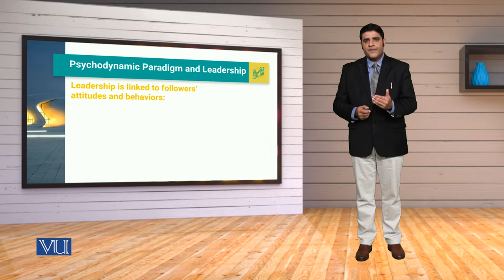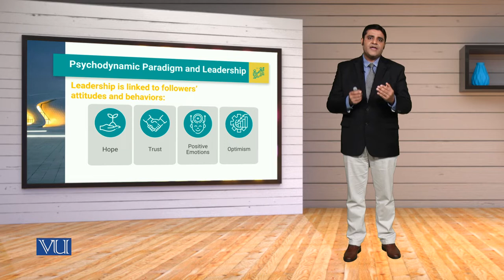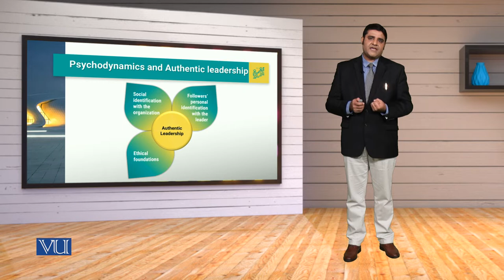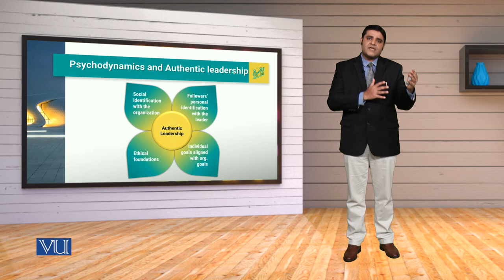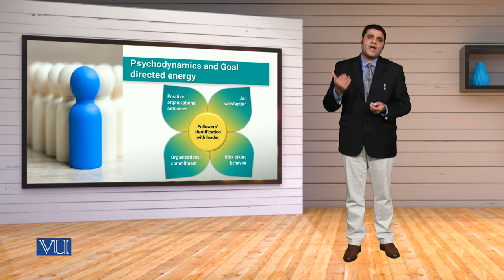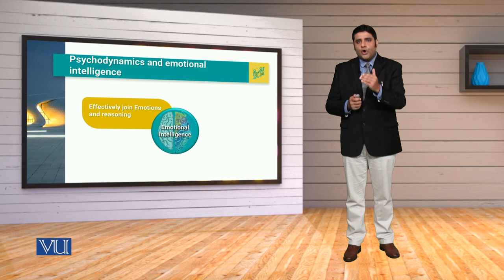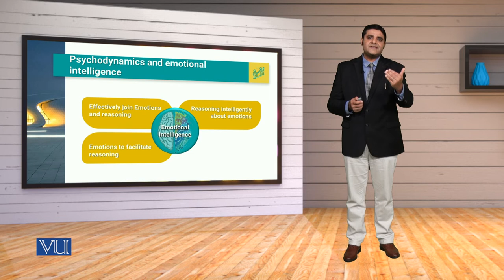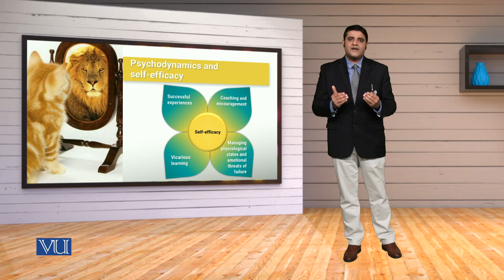MGT714_Topic023 | Leadership, Emotional Intelligence & Decision Making